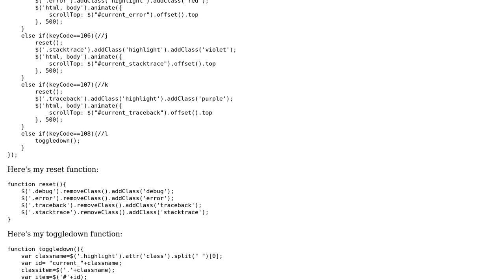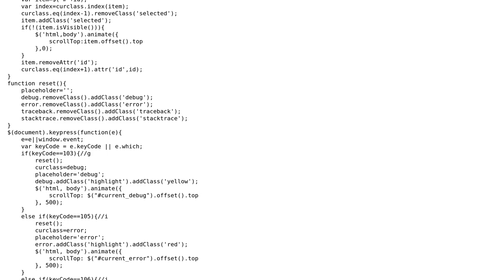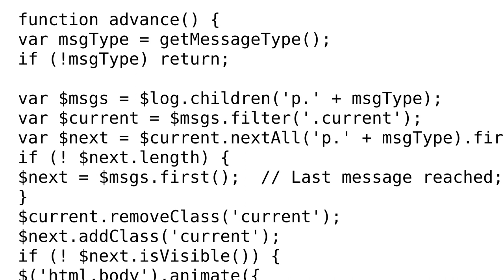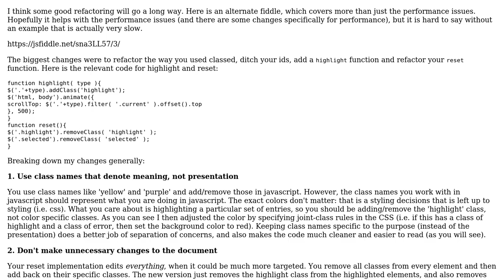Creating keyboard shortcuts for highlighting elements of given classes and toggle through them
Code Review: Creating keyboard shortcuts for highlighting elements of given classes and toggle through them

With thanks & praise to God, and with thanks to the many people who have made this project possible! | Content (except music & images) licensed under CC BY-SA | Music | Images & others | With thanks to user Vamshi user Jamal user Conor Mancone user 200_success and the Stack Exchange Network Trademarks are property of their respective owners. You are responsible for your own actions.